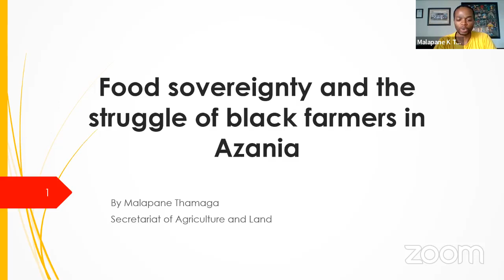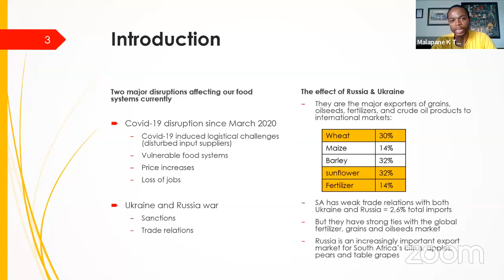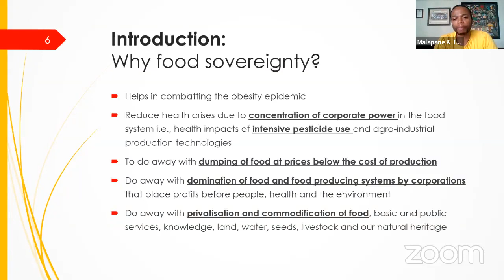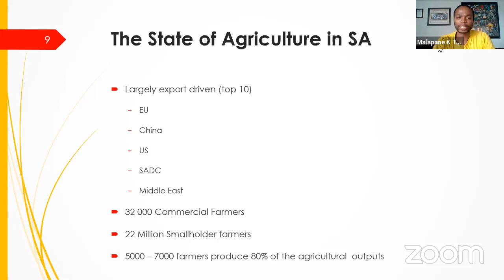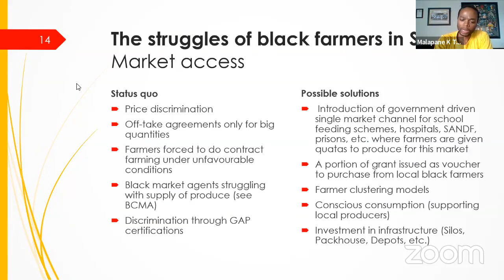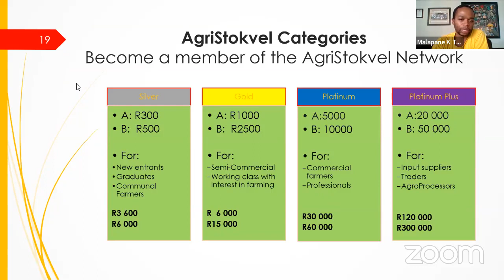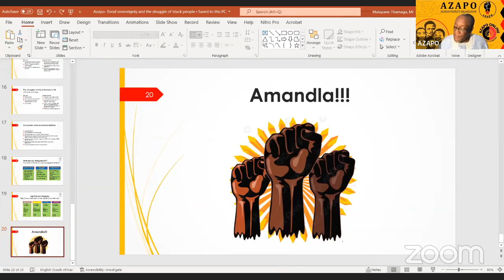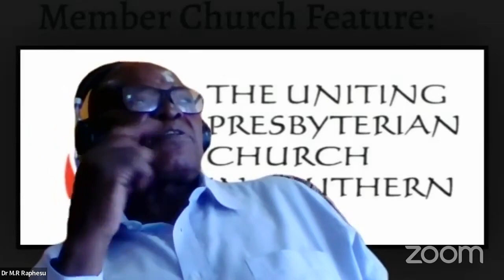Food Sovereignty and the struggles of Black farmers in AZANIA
Black Farming Activist, Agricultural Economist and AZAPO Secretary for Land and Agricultural Affairs Cde Malapane Thamaga and a Black Consciousness Stalwart and Black Farming Activist Dr Rev Mamabolo Raphesu are discussing the concept of food sovereignty and juxtapose it against food security. They also delve into the struggles of Black Farmers in Azania. They are hosted by AZAPO Secretary for Publicity and Information Cde Gaontebale Nodoba at AZAPO Online Webinar Platform.